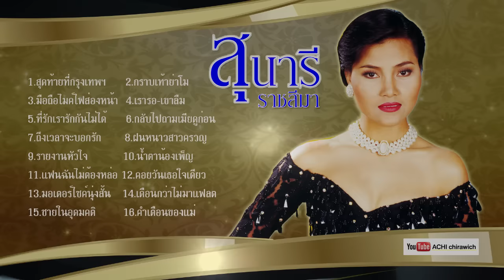สุนารี ราชสีมา -รวมเพลงอันดับ 1 ของความไพเราะไว้ที่นี่ พิเศษใหม่ล่าสุด [ มีรายชื่อเพลง ]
สุนารี ราชสีมา  -รวมเพลงอันดับ 1

1. สุดท้ายที่กรุงเทพฯ - สุนารี ราชสีมา
2. กราบเท้าย่าโม - สุนารี ราชสีมา
3. มือถือไมค์ไฟสองหน้า - สุนารี ราชสีมา
4. เรารอ-เขาลืม - สุนารี ราชสีมา
5. ที่รักเรารักกันไม่ได้ - สุนารี ราชสีมา
6. กลับไปถามเมียดูก่อน - สุนารี ราชสีมา
7. ถึงเวลาจะบอกรัก - สุนารี ราชสีมา
8. ฝนหนาวสาวครวญ - สุนารี ราชสีมา
9. รายงานหัวใจ - สุนารี ราชสีมา
10. น้ำตาน้องเพ็ญ - สุนารี ราชสีมา
11. แฟนฉันไม่ต้องหล่อ - สุนารี ราชสีมา
12. คอยวันเธอใจเดียว - สุนารี ราชสีมา
13. มอเตอร์ไซค์นุ่งสั้น - สุนารี ราชสีมา
14. เดือนกว่าไม่มาแฟลต - สุนารี ราชสีมา
15. ชายในอุดมคติ - สุนารี ราชสีมา
16. คำเตือนของแม่ - สุนารี ราชสีมา